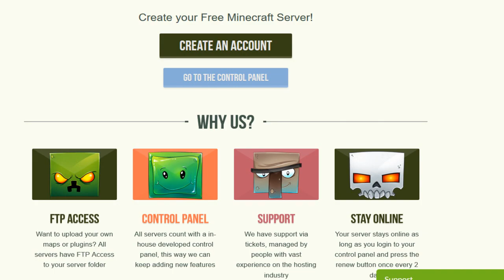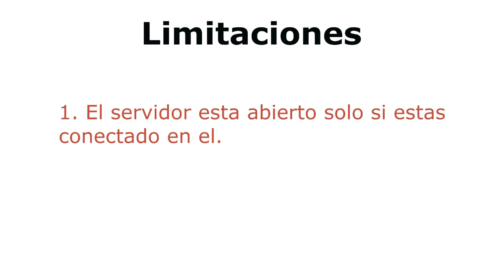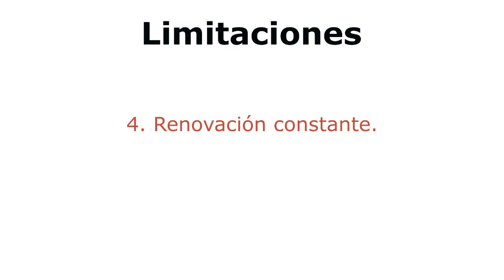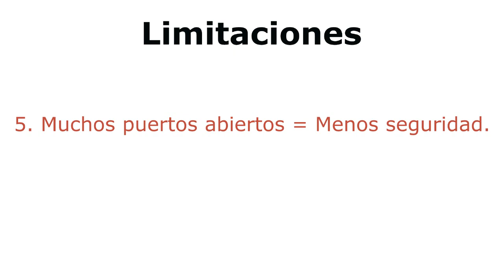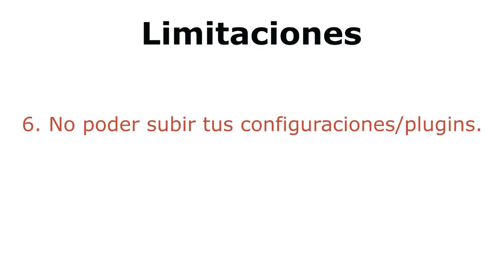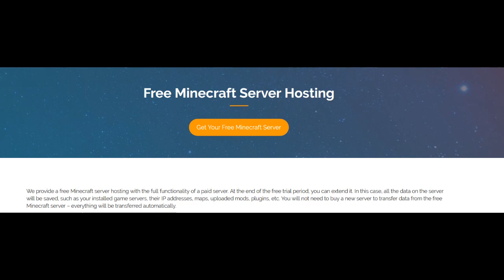Mi Opinion sobre los HOST GRATUITOS - Minecraft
Muchos son los que buscan tener un servidor sin pagar, en este video les doy mi opinion sobre este tema y cuales son las limitaciones de los host gratuitos. No digo que este mal tener un servidor en un host gratuito, pero hay muchos casos en los que no es conveniente!

Espero que les guste el video, si es asi y quieren mas videos de este estilo, diganmelo en los comentarios :)

MIEMBROS DEL CANAL:
* TheWalkerJosh
* ZottiCraft Network - mc.zotticraft.net (versiones 1.13.2/1.14.4)